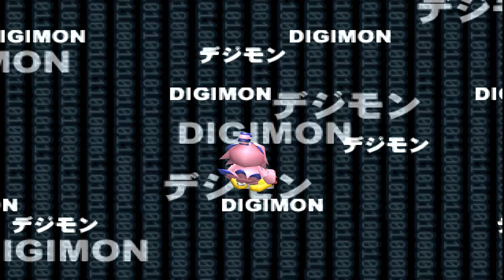Digimon World 2 Alternative Codec Cavern Boss Drimogemon